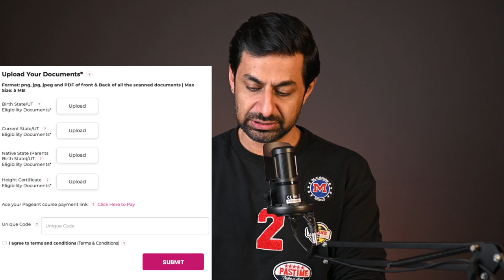How To Apply for Femina Miss India 2023 | Criteria , Audition Date , Form Filling & Venue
How To Apply for Femina Miss India 2023. The right Criteria, Audition Date,  Form Filling & venues of the 1st round. Is video main I have shared complete details which will help you apply and fill up the form for Miss India 2023 pageant.